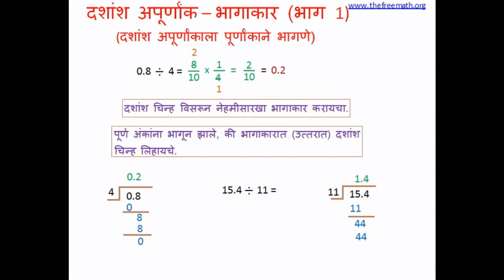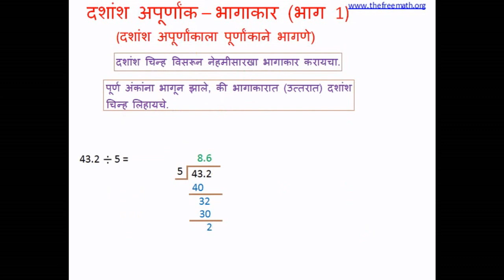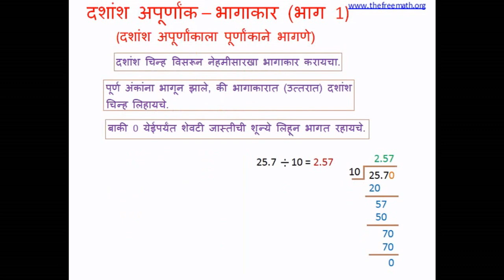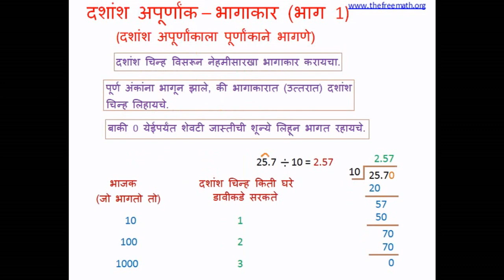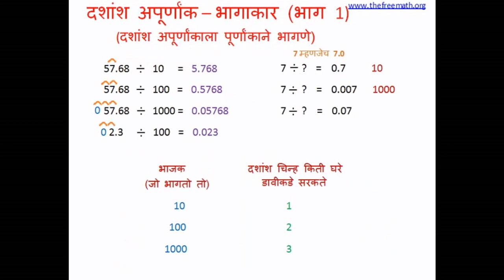Dividing Decimals (Part 1) in Marathi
दशांश अपूर्णांकाला पूर्णांकाने भागणे